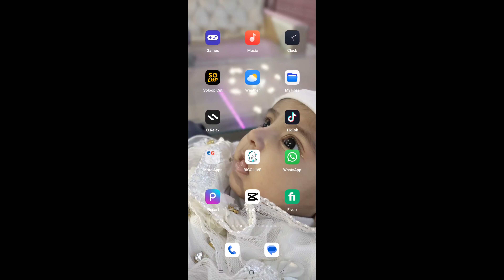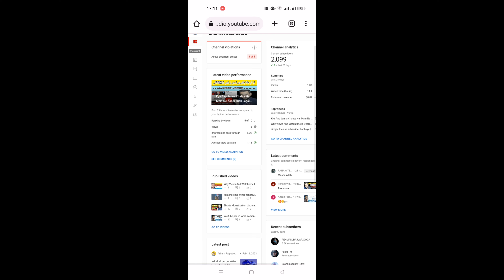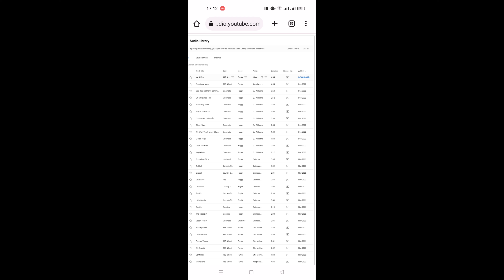YouTube Audio Library Kaise Use Kare 2023 | How to Use YouTube Audio Library in 2023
scribe for random Stuffs

Hey this is Arham rajput here
Hi everyone Ye mera YouTube channel hi jahan pe apko youtube channel banane se lekar youtube se earning tak tamam important information mile gi

, Arham rajput, was born in Lahore into a Muslim family.

Arham rajput vlog